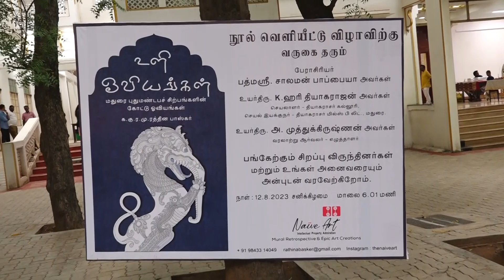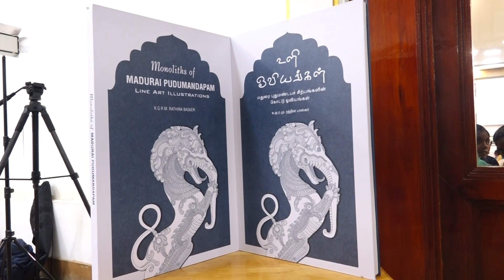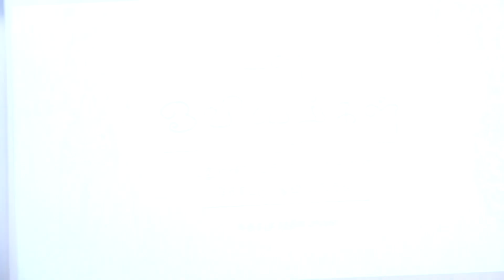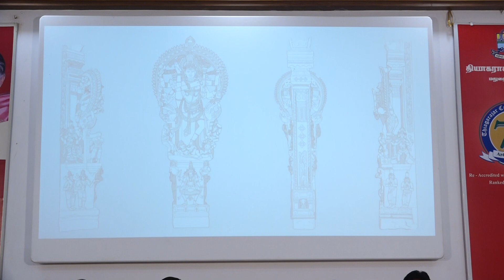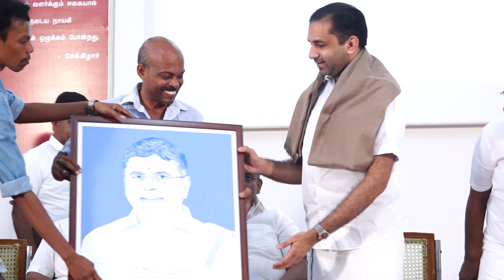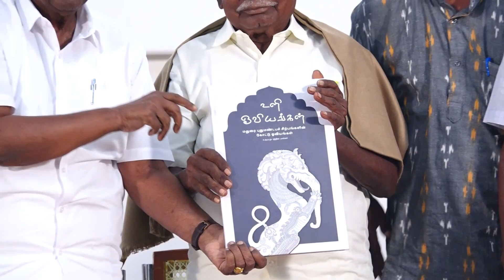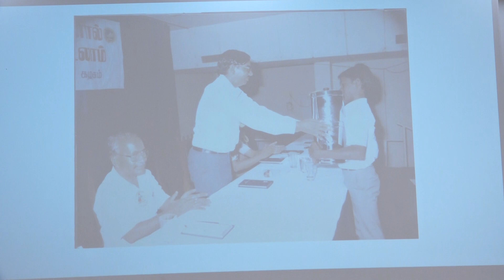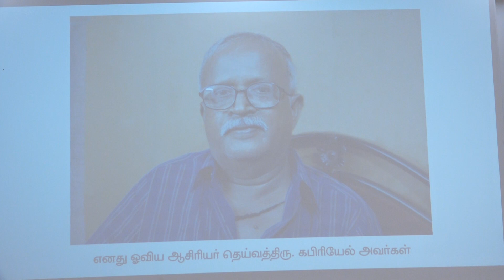ULI OVIYANGAL & MONOLITHS OF MADURAI PUDUMANDAPAM ( LINE ART ILLUSTRATIONS ) BOOK RELEASE FUNCTION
Uli Oviyangal and Monoliths of Madurai Pudumandapam (Line Art Illustrations)  Book Release Function - 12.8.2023 Saturday - Thiagarajar College, Madurai -9. BY PADMASHRI SOLOMON PAPPAIAH